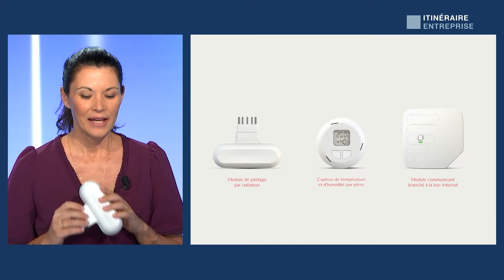Myriam Bruet, Directrice générale de tiko Services, en interview pour Le Figaro Entreprise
tiko : l'innovation au service des économies d'énergie